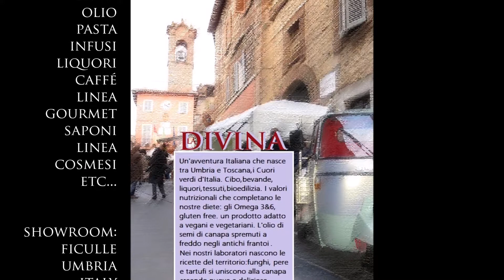Canapa Road 2018 by la Divina